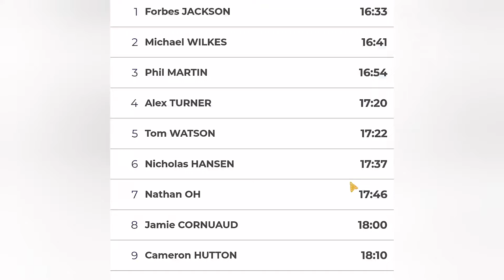Mizuno Wave Rebellion Pro First Impressions @Victoria Dock Parkrun (17/02/2024). How did they Score?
Mizuno Wave Rebellion Pro First Impressions at Victoria Dock Parkrun (17/02/2024). How did I Score?

I posted a video how the Mizuno Wave Rebellion Pro felt like wearing Kangaroo Jumping Shoes! And how they might be a Cheat Code🤔

Well did they live up to that?